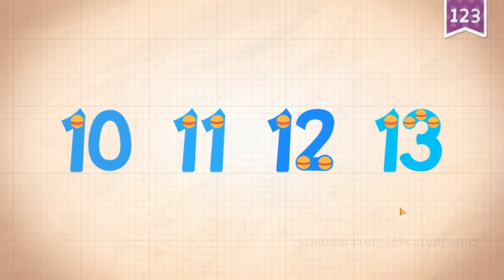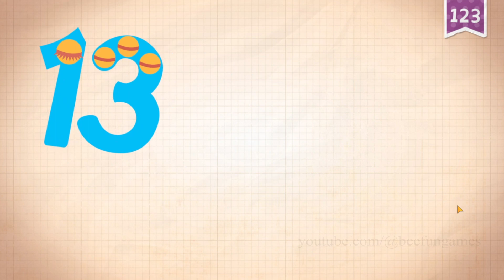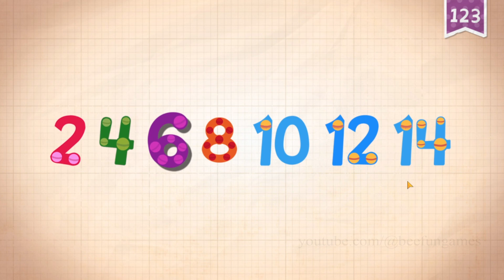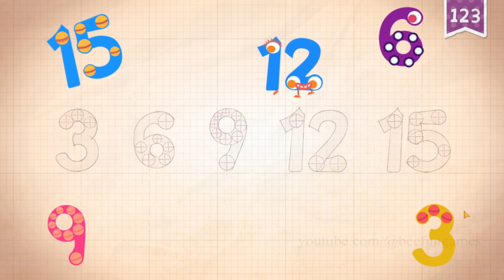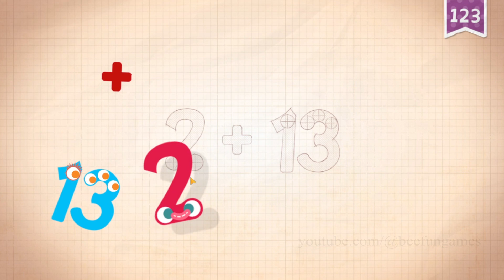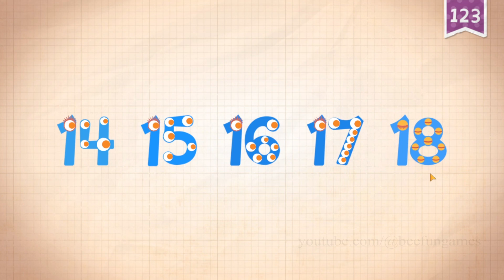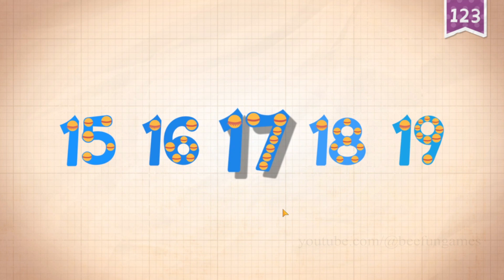Endless Numbers Funny Gameplay Part 2 (11-20 Numbers)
Endless Numbers

Features:
- 5 numbers are free to try with numbers in Number Packs available for purchase.